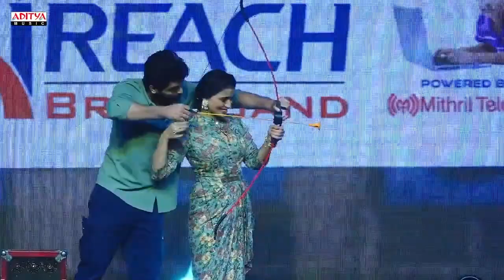Lakshya Highlights | Lakshya Pre-Release Event | Naga Shaurya | Ketika Sharma | Dheerendra Santhossh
Watch & Enjoy Lakshya Highlights.

Movie: Lakshya
Starring: Naga Shaurya, Jagapathi Babu, Ketika Sharma, Sachin Khedekar
Produced by Narayan Das Narang, Puskur Ram Mohan Rao, and Sharrath Marar
Written and Directed by: Dheerendra Santhossh Jagarlapudi
Director of Photography: Raam
Editor: Junaid Siddiqui
Dialogues: Srujanamani
Art: Sharmela Yalisetty